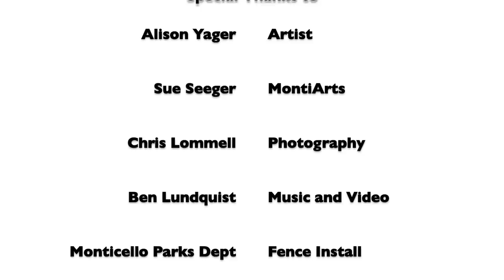Alison Yager: Cow Tag Community Build through MontiArts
Artist Alison Yager transforms thousands of colorful cow tags headed to the landfill into a gorgeous community art build through the help of MontiArts and the CMAB.